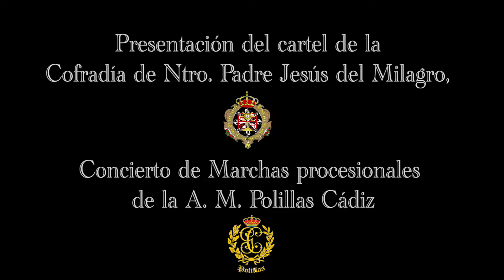Concierto A.M. Polillas cádiz Presentacion Cartel Hermandad de la Cena 2015